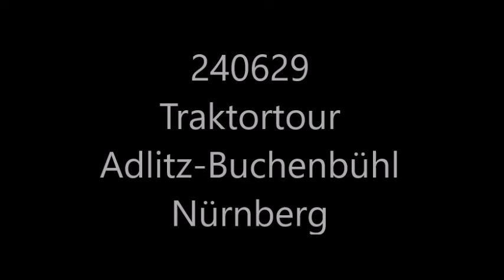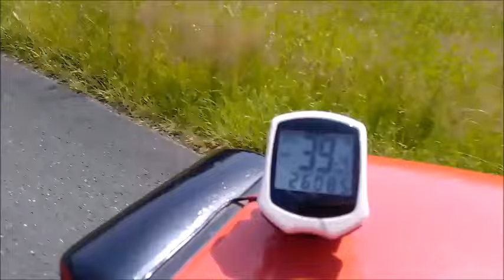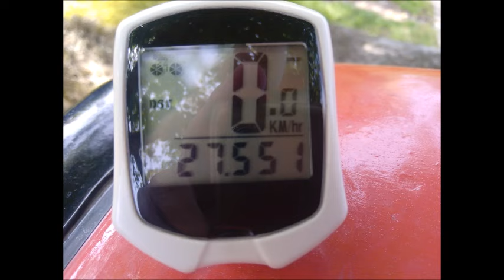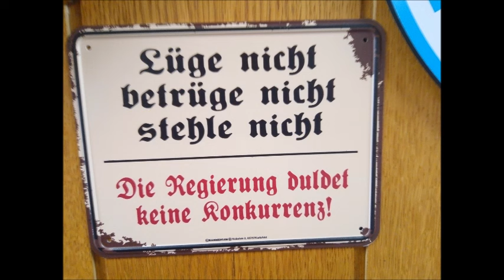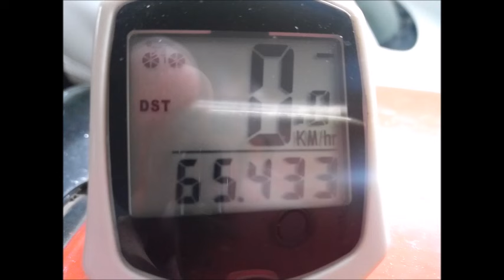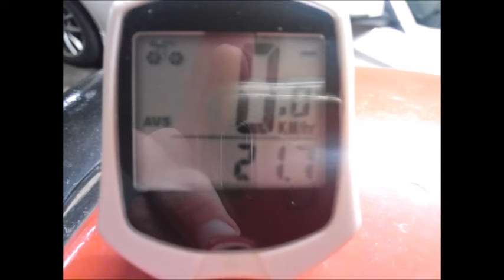240629 Adlitz Biergarten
einfach so,
eine schöne Tour mit dem 60 Jahre alten Güldner G40S.
Es ist so schön, mit dem Traktor durch unser Land zu fahren.